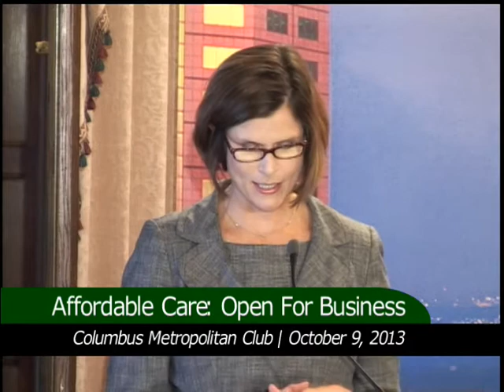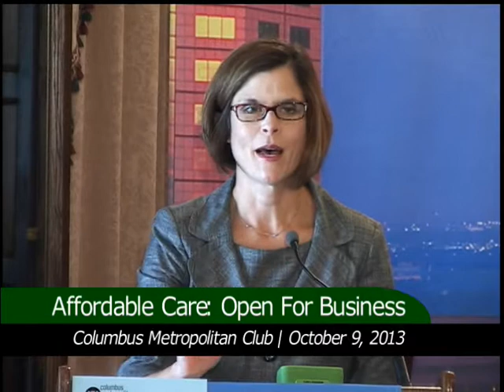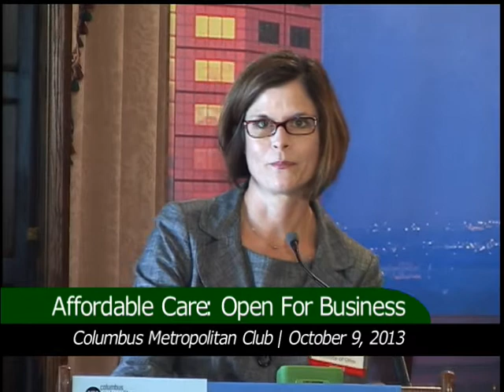Affordable Care Act, Open for Business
To weed through confusion and misinformation, the CMC forum on October 9 will discuss implementation of the new law and it may impact on our health care system.
     On January 1, 2014, health insurance coverage will be mandatory known as the individual mandate.  Those who choose no coverage will be assessed a penalty when filing their annual income tax returns.   Health-care exchanges or the marketplace will offer a variety of insurance plans from private insurance companies.   It is estimated that there are 1.3 million people in Ohio who should be enrolling in the new insurance programs in the near future with the majority of those eligible for coverage at a reduced cost.   An individual's income must be under $45,960 or under $94,200 for a family of four to qualify for any  assistance.
     A key feature of the law is that no one can be declined coverage or charged extra fees for pre-existing conditions. This important part of the Affordable Care Act is a game changer for the millions of uninsured or under insured Americans who have struggled with their health both physically and financially.  Self employed individuals and those who work for small business's, a corner stone of our economy, will be able to obtain health insurance at rates previously only available to those participating in group plans.